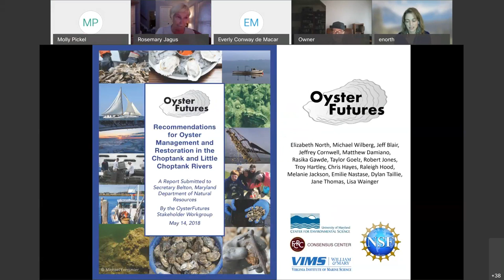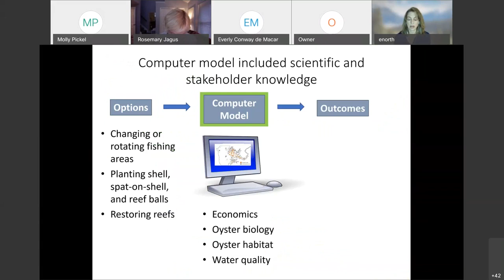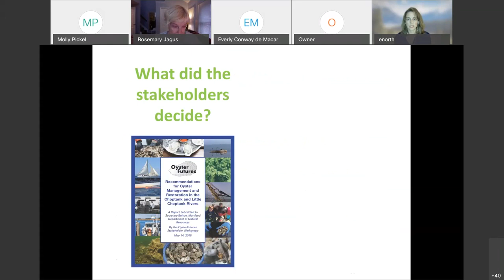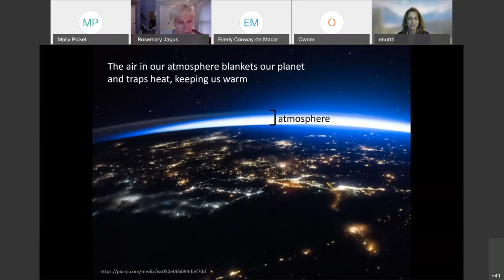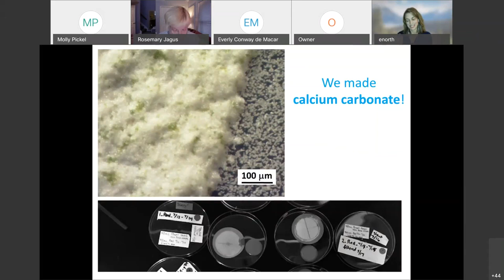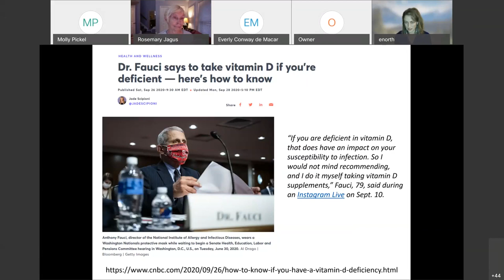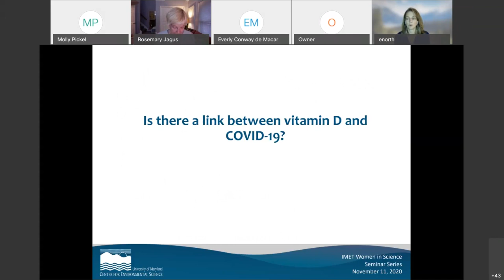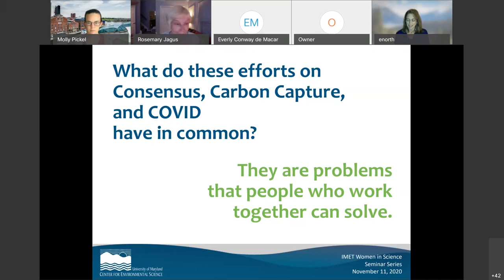Seminar with Dr. Elizabeth North: Consensus, Carbon Capture, and COVID